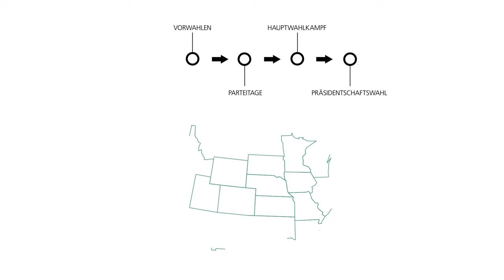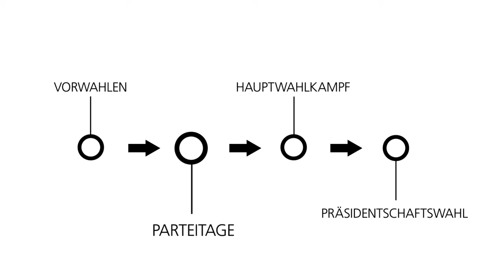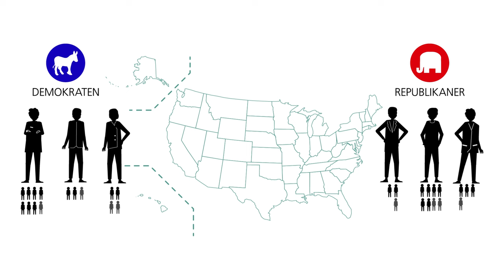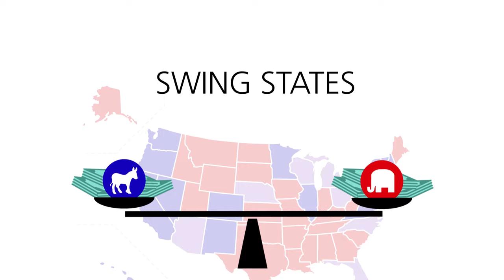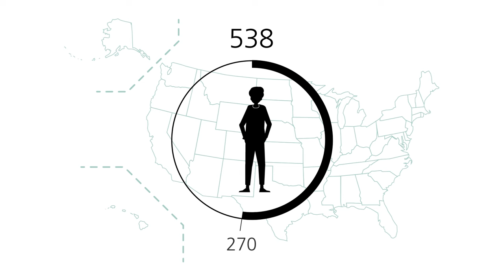Die US-Präsidentschaftswahl kurz erklärt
Wie wird man Präsidentin oder Präsident der Vereinigten Staaten von Amerika? Unser Erklärfilm veranschaulicht den Prozess vom Vorwahlkampf bis zum Amtseid – damit Begriffe wie Primaries & Caucuses, Swing States oder Electoral College keine Fragezeichen mehr aufwerfen.

Redaktion: Marion Bacher, André Nagel, Lea Schrenk
Gutachter: Markus B. Siewert
Umsetzung: Edeos - Digital Education GmbH
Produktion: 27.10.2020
Spieldauer: 00:04:49
hrsg. von: Bundeszentrale für politische Bildung